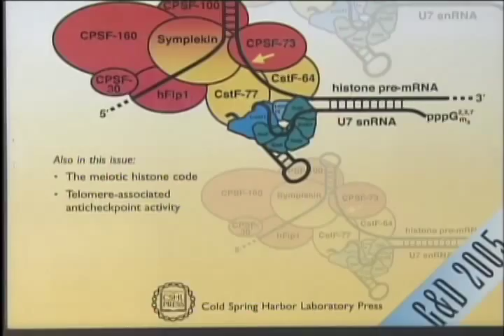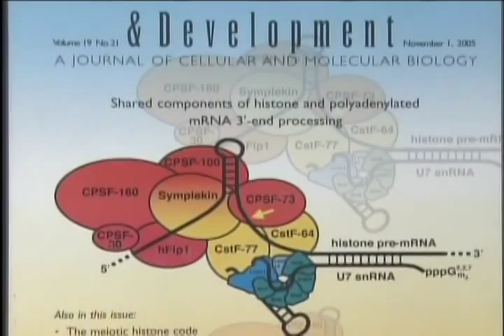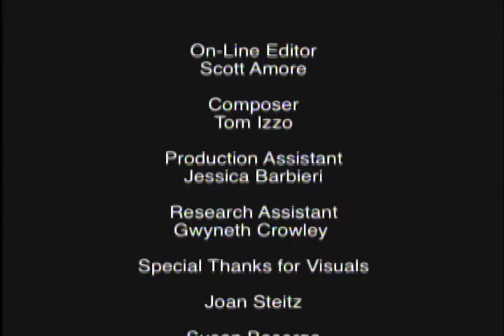Joan Steitz Tribute Film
Joan Steitz, 2008 Inductee to Connecticut Women's Hall of Fame, induction tribute film. Steitz (1941- ) is a distinguished professor of molecular biophysics.